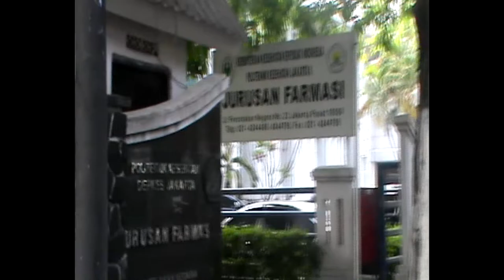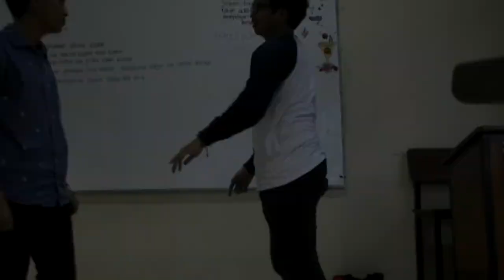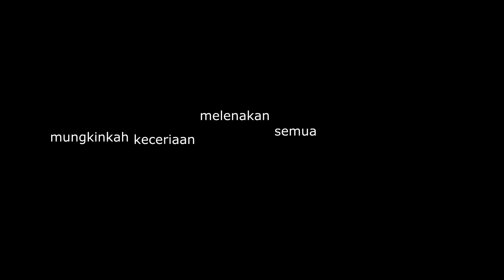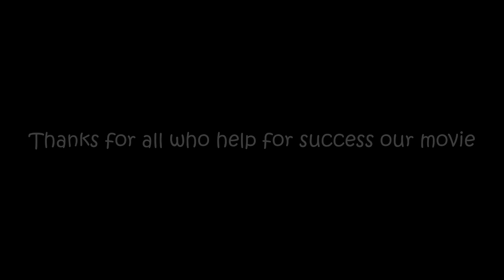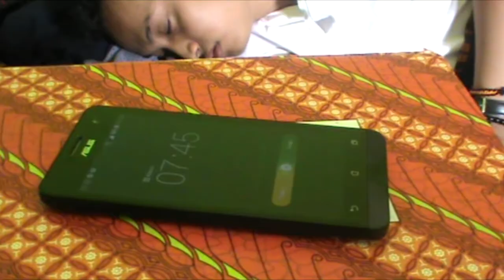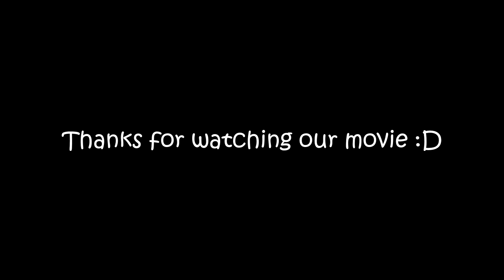YANG TERLUPAKAN - SHORT MOVIE TERBAIK ( 2015 )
Sebuah Karya yang dihadirkan untuk meramaikan acara Happy Vacancy